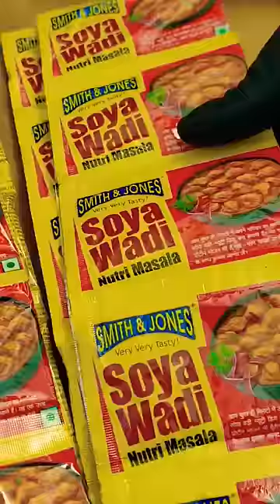Soya Wadi Nutri Masala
Smith & Jones Soya Wadi Nutri Masala is your perfect companion to make delicious Soya Masala in just minutes, without any stress or errors.

You can also make tasty aloo mutter or chicken curry with this unique masala.